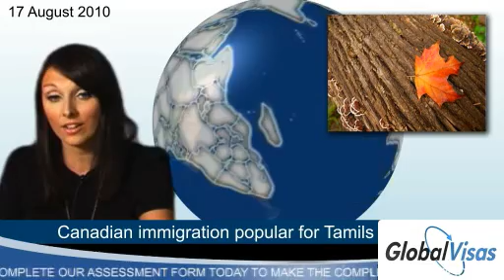Canadian immigration popular for Tamils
Canadian immigration is proving popular amongst Tamils as the High Commissioner of Sri Lanka calls the country generous and giving.